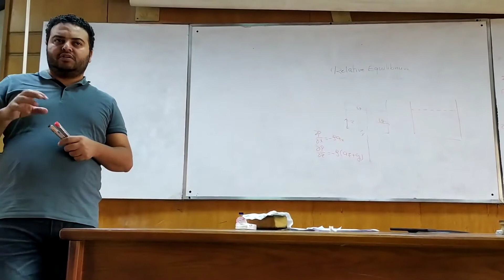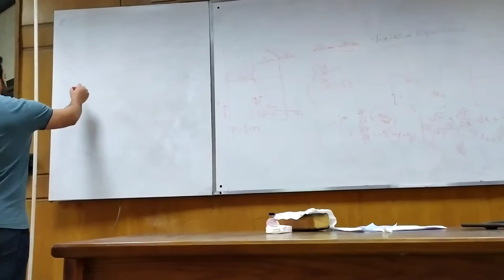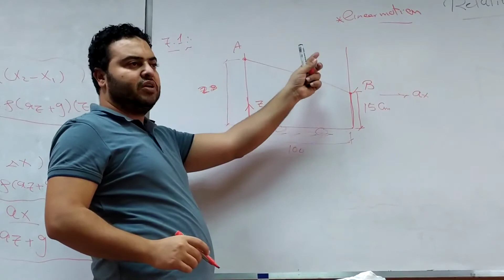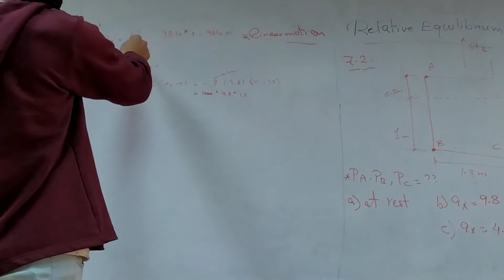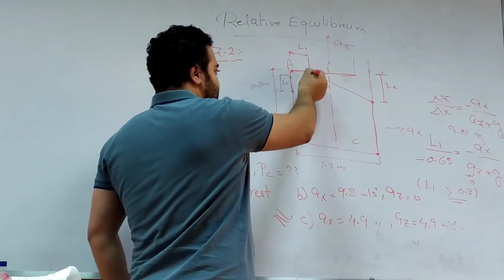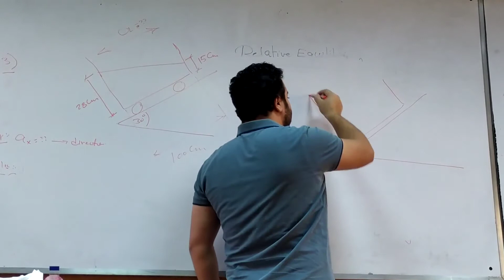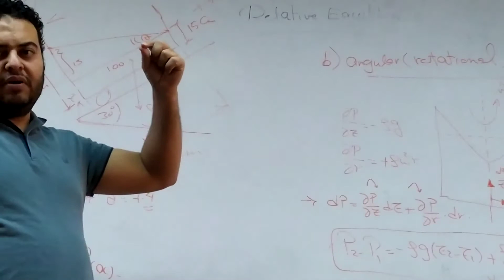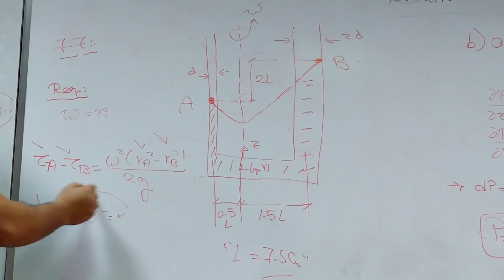Fluids | Eng.Mohamed Gomaa sec.5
Fluids mechanics ,Relative equilibrium